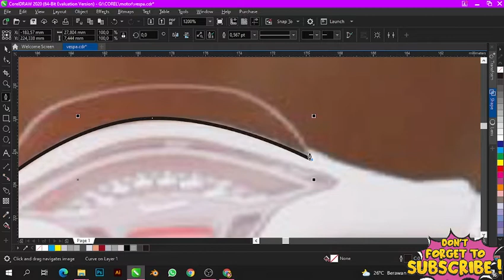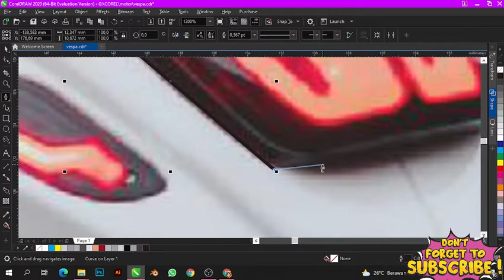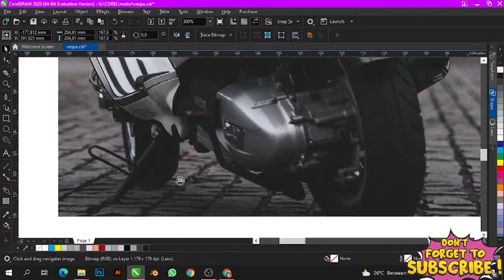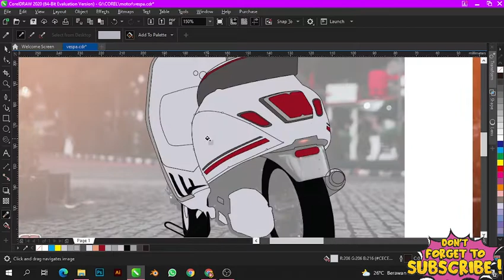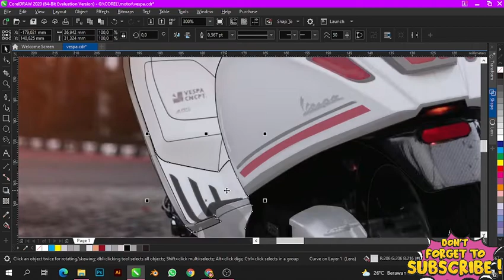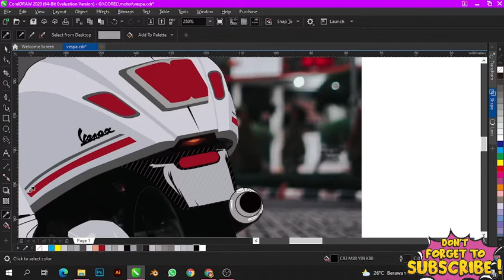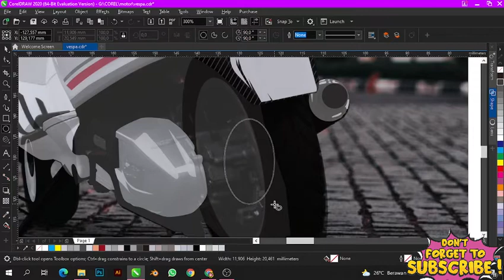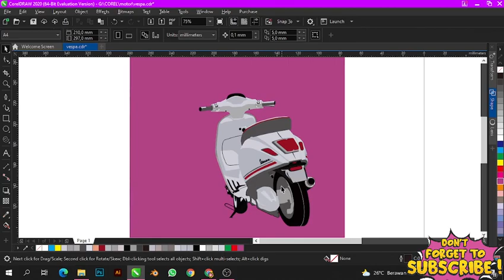Vector Art | Motorbike Cartoon | Corel Draw 2020 | Vespa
FAQ